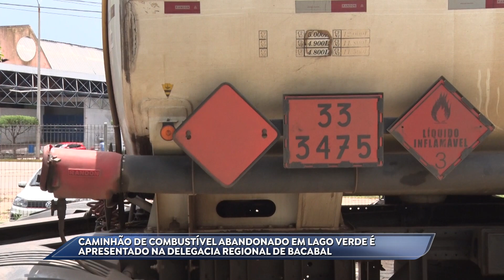MAT RAY LIMA COMINHÃO DE COMBUSTÍVEL É ABANDONADO EM LAGO VERDE 04 02 24